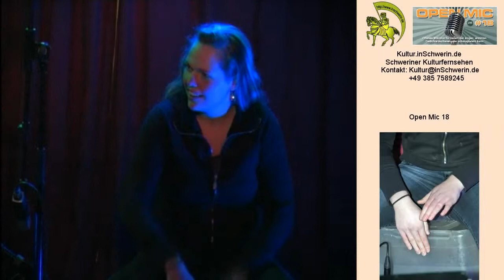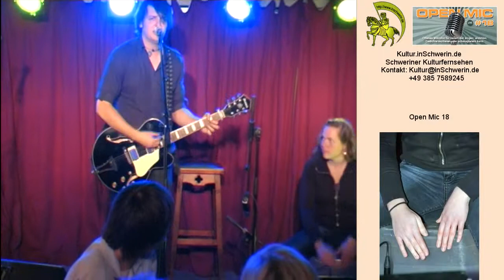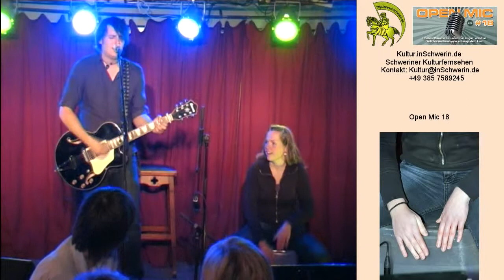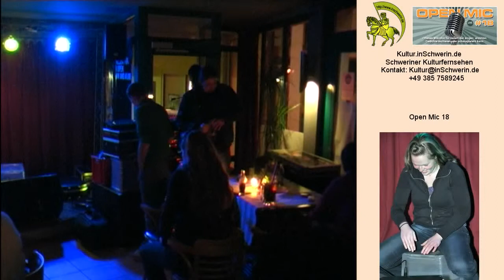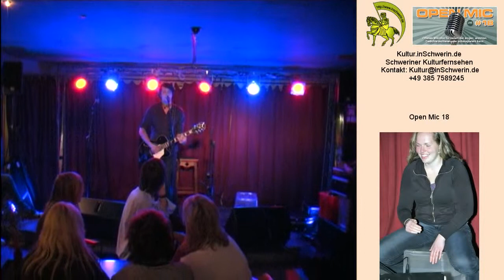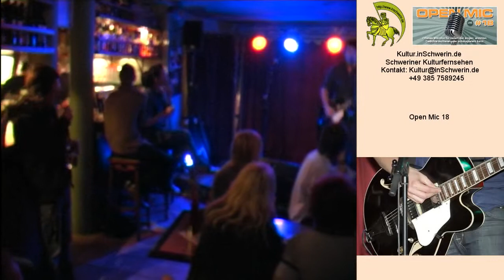Kultur inSchwerin 13 T 04